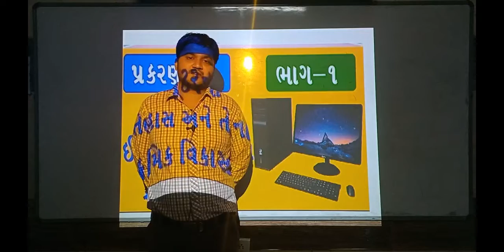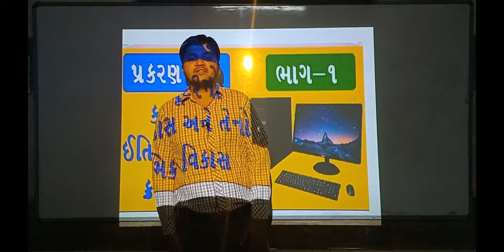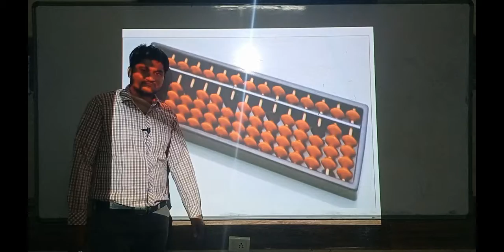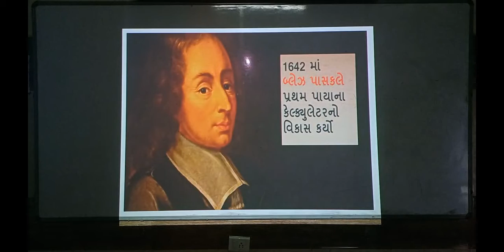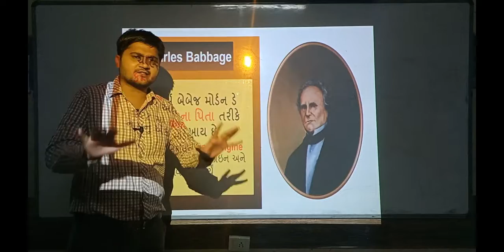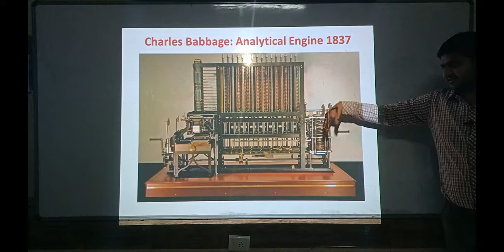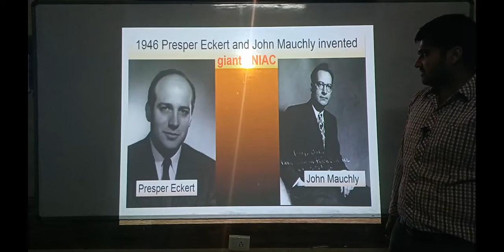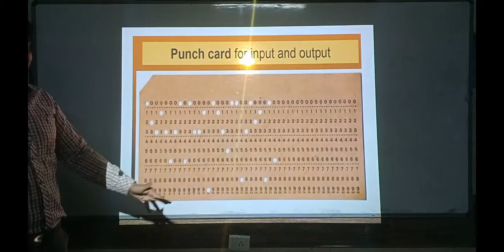ધોરણ -9|વિષય-કોમ્પ્યૂટર|પ્રકરણ ૨|ભાગ -1 |darshanschool Ratanpar